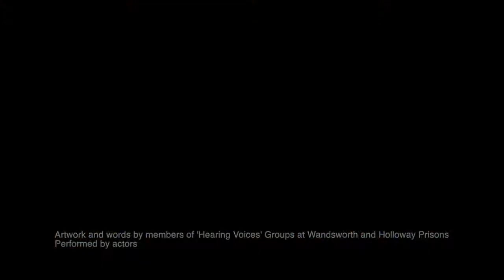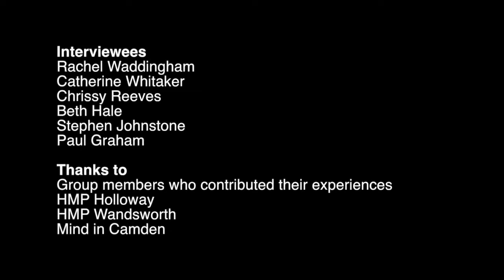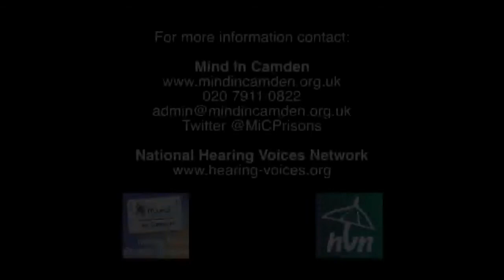Vozes: Desbloqueadas || Os grupos de ouvidores de vozes em prisões do Reino Unido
​Série online e gratuita: Série Ouvir vozes e saúde mental: Novas abordagens, dos dias 20 a 27 de junho. Link para inscrição

Documentário sobre o projeto britânico de grupos de ouvidores de vozes em prisões do Reino Unido. Facilitadores e funcionários compartilham suas experiências e explicam como os grupos ajudam as pessoas nas prisões de Londres.​

Para se aprofundar no assunto, acesse:

- Um Relato sobre a Experiência de Ouvir Vozes, por Eleonor Longden

Para mais conteúdos sobre saúde mental, assine a nossa plataforma CENATPlay. Nela você poderá encontrar tudo e muito mais sobre as novidade em saúde mental, além de ter acesso a workshops, palestras e cursos exclusivos! Tudo isso a um preço acessível para permitir com que você aprenda o máximo em saúde mental. Acesse e confira!!!